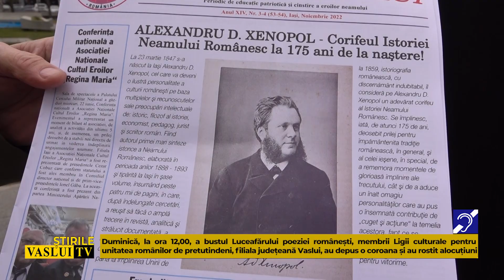ȘTIRE EMINESCU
Cei 173 de ani ce au trecut de la nașterea geniului poeziei românești , Mihai Eminescu, au fost sărbătoriți  și de împătimiții într-ale poziei marelui  Eminescu, care, cu acest prilej au ținut  să-l sărbătorească așa cum se cuvine.